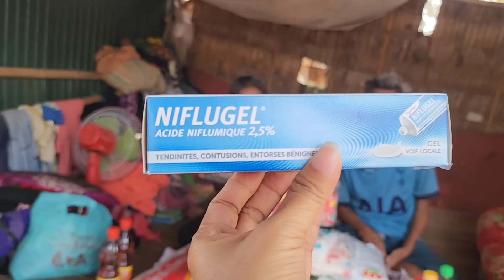បងស្រីធីក្លាហានណាស់តាមស្រឡាញ់ប្ដីទាល់តែបាន...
Thanks!
► We upload About :
Pich Sovann ,
How to make Khmer soup,
បន្លែត្រីសាច់ដាក់លក់តាមផ្លូវ,
Vegetables, fish, meat for sale on the street,
ខ្មែរជួយខ្មែរក្នុងគ្រាជួបទុកលំបាក,
Khmer help Khmer in times of hardship,
Traditional Khmer food,
អាហារតាមបែបប្រពៃណីខ្មែរ,